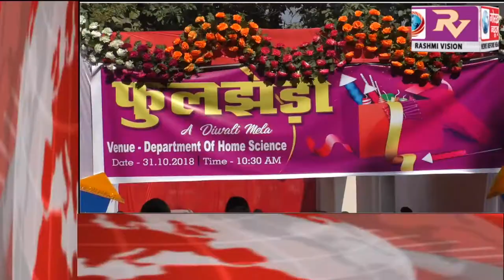GORAKHPUR NEWS Headline 31-10-2018